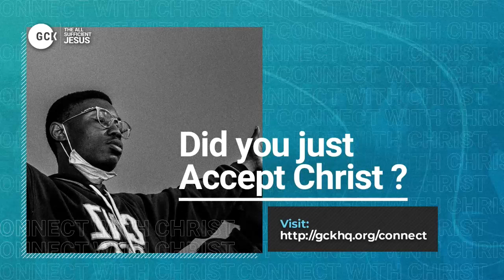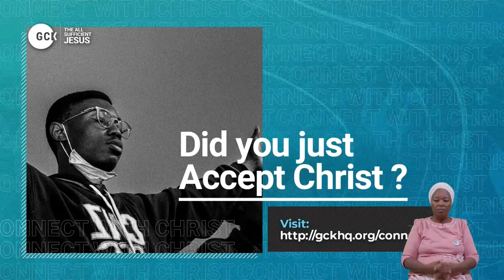Jesus The Healer and Health for the Whole Man By Pas W.F. Kumuyi